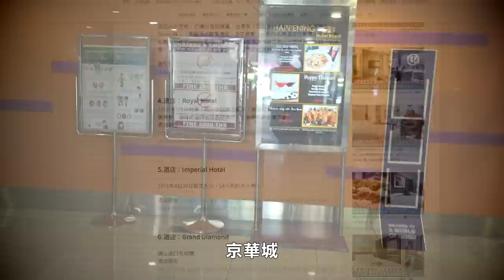另類泰國行＃1！死亡博物館探訪！全球公認十大恐怖景點之一！〔都市傳說〕王狗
泰國行第一天啦！死亡博物館造訪，晚上是去鬧鬼飯店京華城酒店下榻，隔天還有你們票選的鬧鬼飯店－皇家酒店！

優惠代碼：[dogwang]